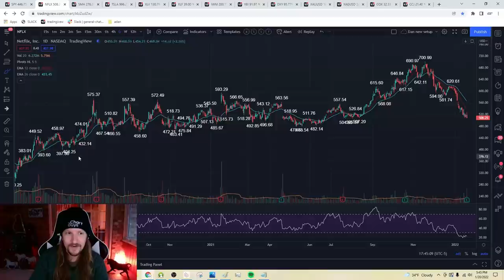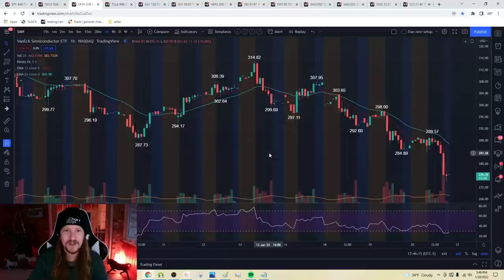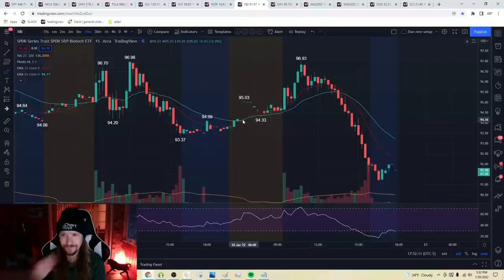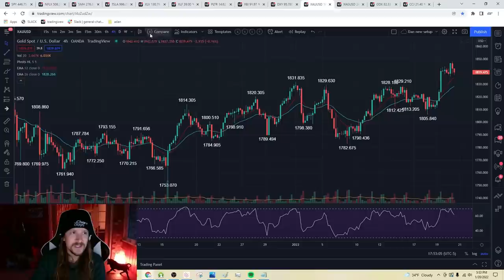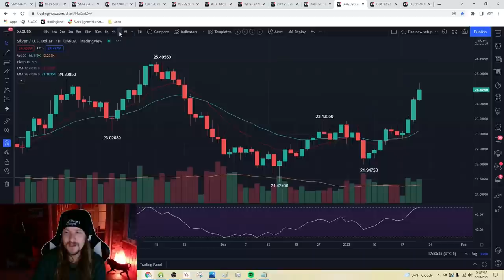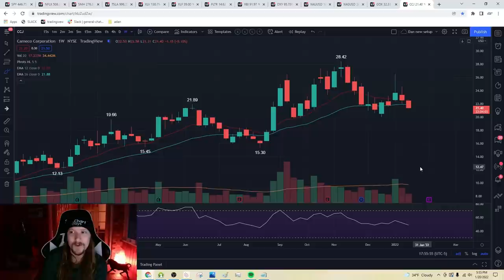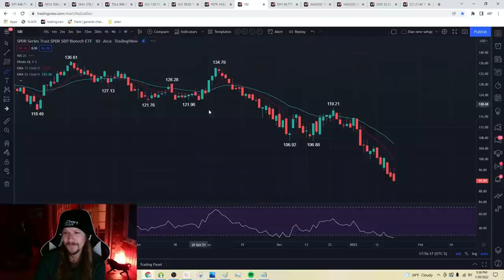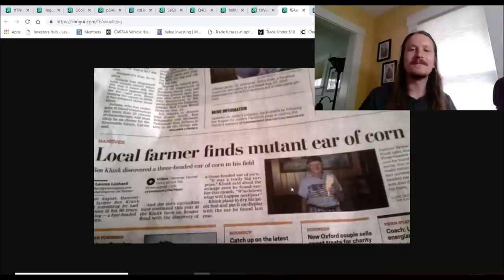COLLAPSE Into The Close